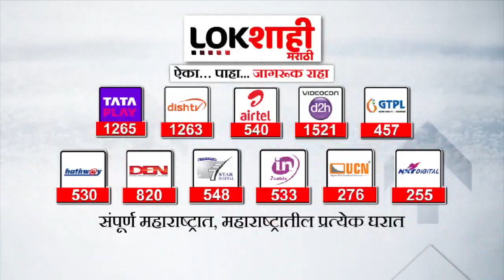Uddhav Thackeray यांनी केल्या त्या टीकेला Eknath Shinde यांनी केलं भाष्य | Thackeray vs Shinde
Eknath Shinde : बाळासाहेबांच्या नावाला कलंक लावणाऱ्यांनी फडणवीसांवर आरोप लावणे हास्यस्पद